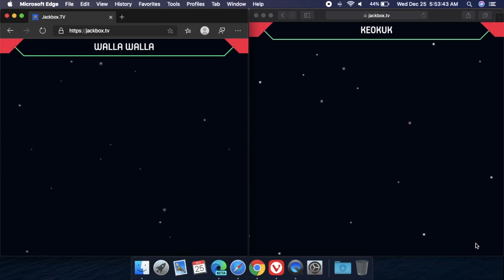The Jackbox Party Pack 6 - Push the Button: No Hit, Sherlock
Push the Button: No Hit, Sherlock - Aliens win in under five minutes.